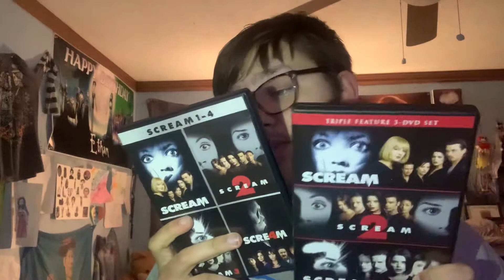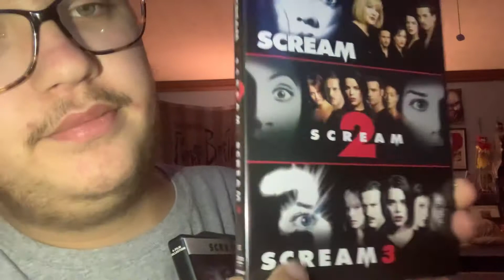Kickoff To Halloween movies 🍁🎃22🍁 Scream 3: The movie 🍁 2000🍁